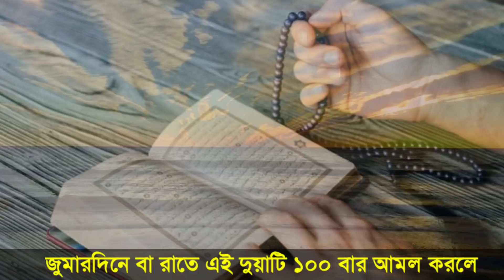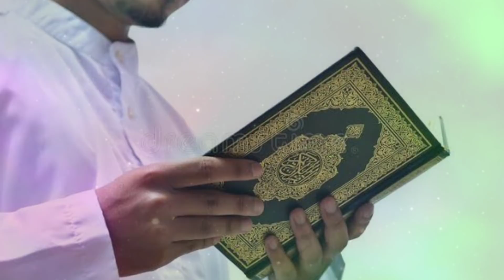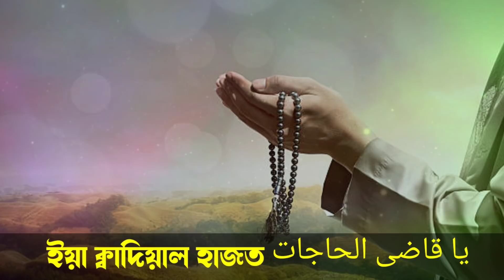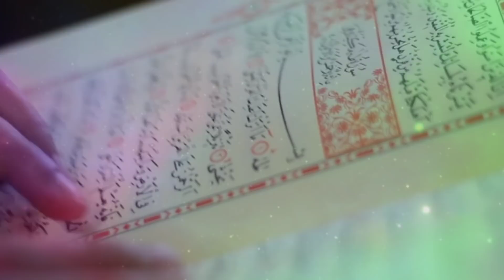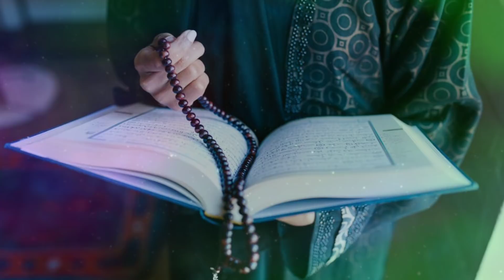আজ জুমার রাতে ১০০ বার পড়লে যা চাইবেন সাথে সাথে পাবেন! মনের আশা পূরণ হবে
আজ জুমারদিন ১০০ বার পড়লে যা চাইবেন সাথে সাথে পাবেন! মনের আশা পূরণ হবে